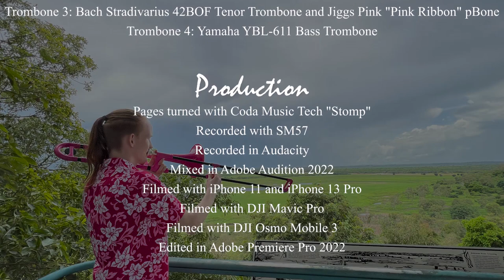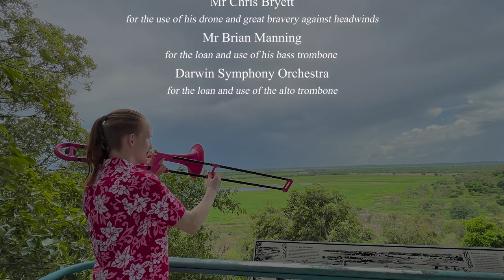A Million Dreams - Trombone Quartet | Arranged by Christopher Bill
Incredible arrangement by Christopher Bill for Trombone Quartet.

Performed on Alto, Tenor and Bass Trombone.